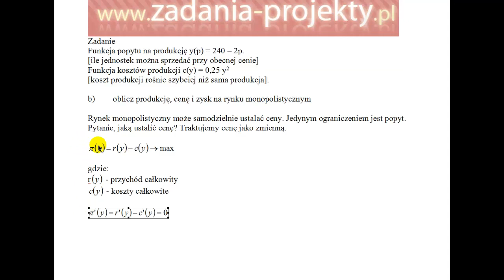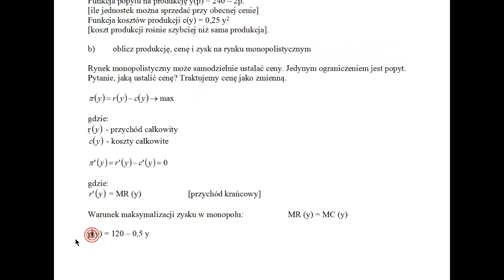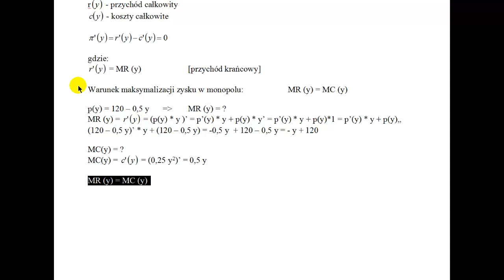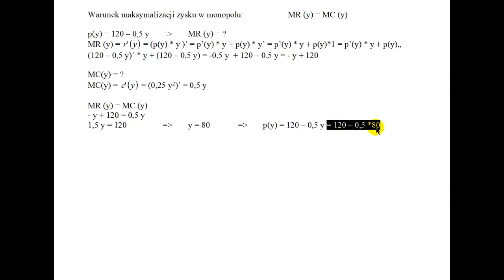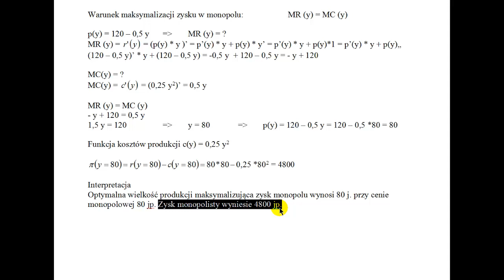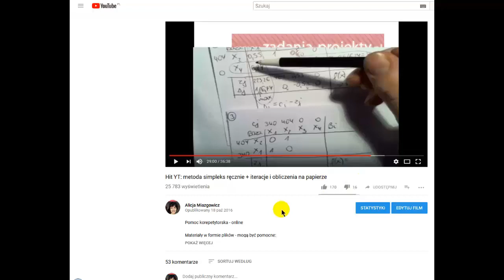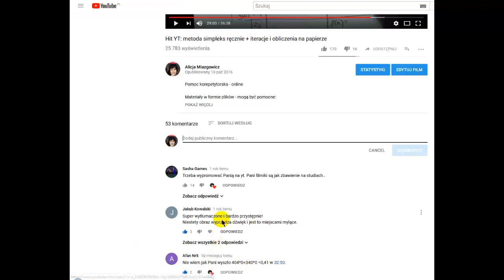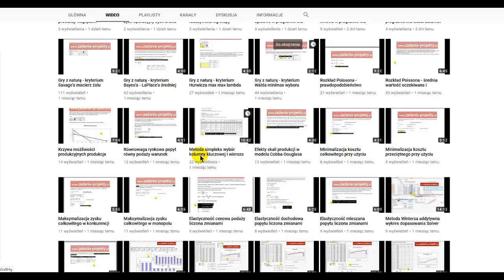Monopol - maksymalizacja zysku całkowitego MR = P zmienne optimum ekonomiczne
Film przedstawia, jak można podejść do tematu maksymalizacji zysku całkowitego w przypadku monopolu. Wykorzystuję pochodne z zysku całkowitego, aby policzyć wielkość produkcji maksymalizującą zysk monopolisty, cenę monopolową oraz osiągnięty poziom zysku całkowitego.